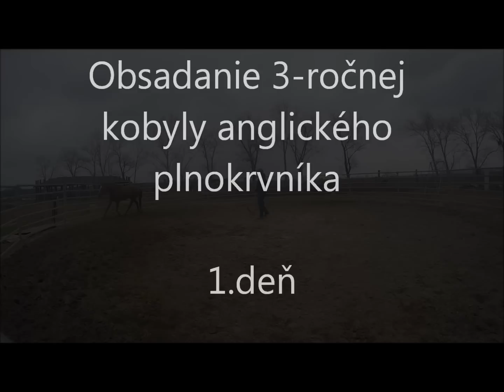Obsadanie 3-ročnej kobyly anglického plnokrvnika